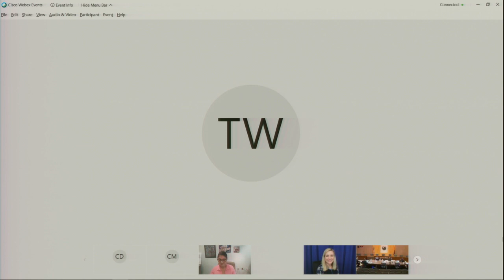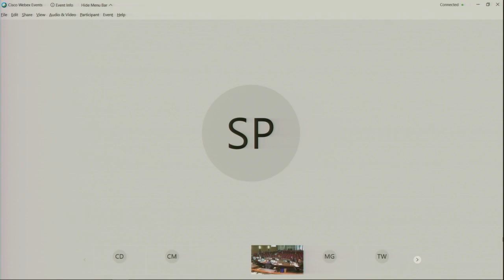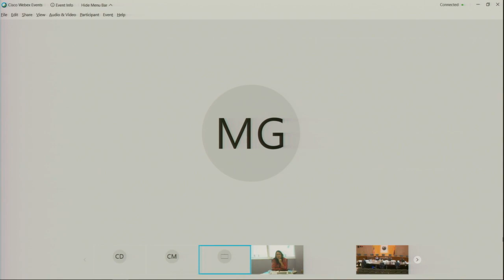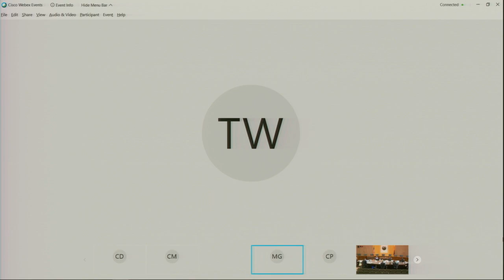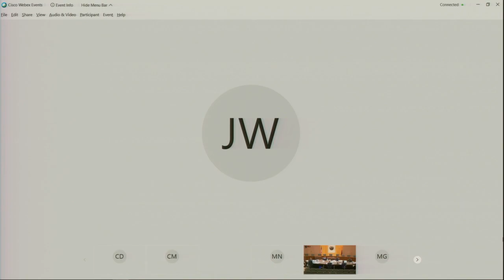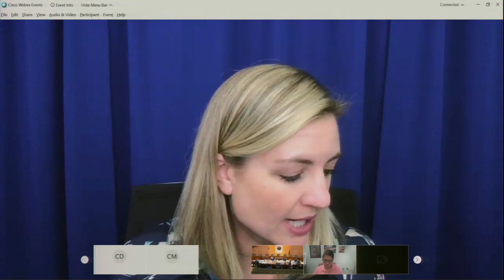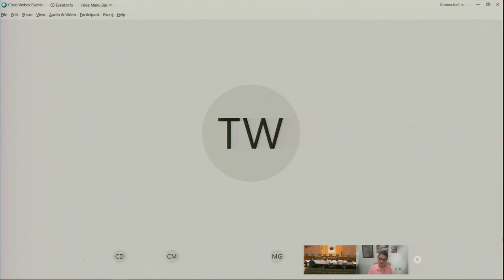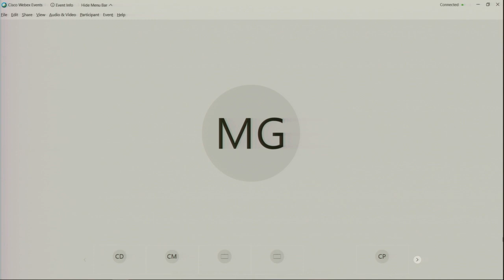Phoenix City Council Formal Meeting, December 2, 2020